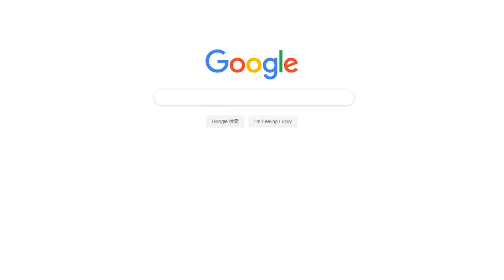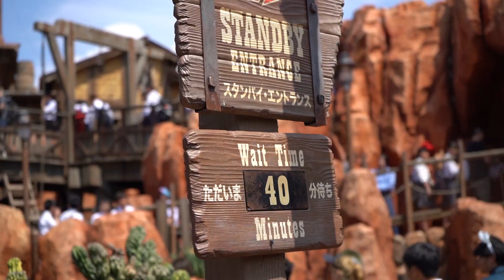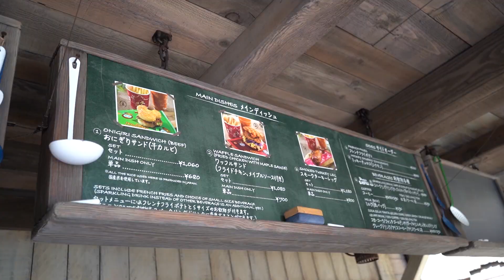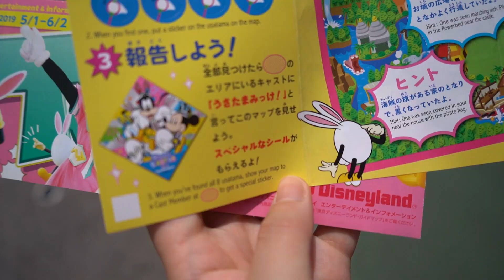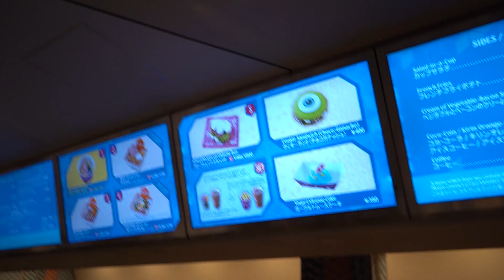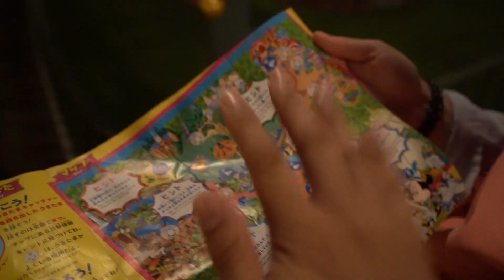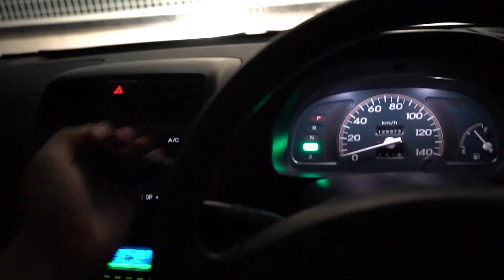我是整個迪士尼最騷的人~一起去東京迪士尼樂園吧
迪士尼樂園的彩蛋尋找之旅
（之前的油管賬號密碼忘了，重新開一個，代表重新再來吧~）